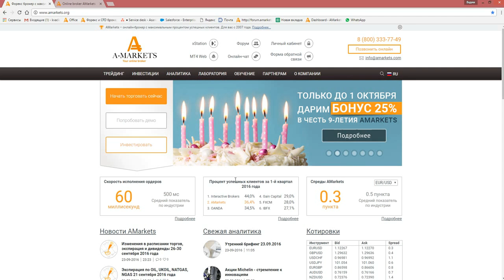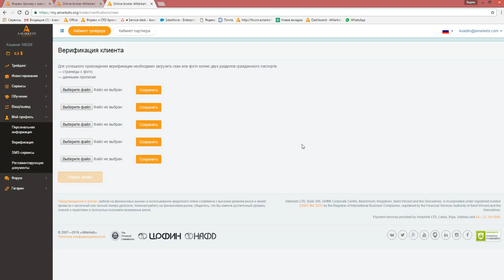Как пройти верификацию в личном кабинете AMarkets (NEW)